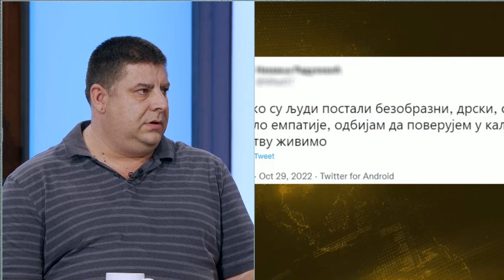Slucaj koji je potresao Balkan - Prerano ugasen zivot Mladena Dulica izazvao emocije kod svih ljudi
Gosti: Vladan Nenadić - IT stručnjak
Irena Đorđević - Psihijatar
Ana Nedeljković "Enn La Rush" - YouTuber